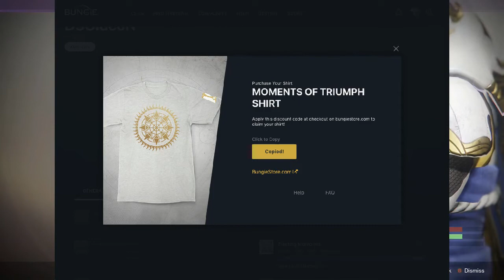Full Solstice Gear and Triumph T-shirt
All the gear from the solstice event at 405. Also decided to pick up the t-shirt from the triumph part of the event.